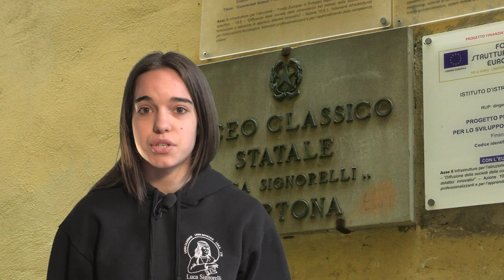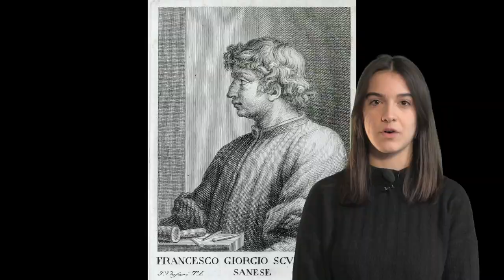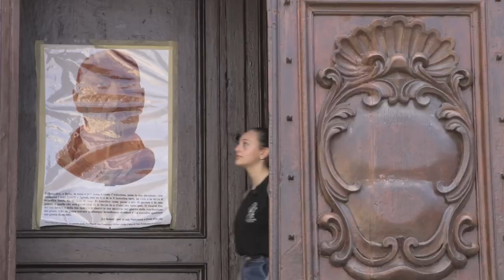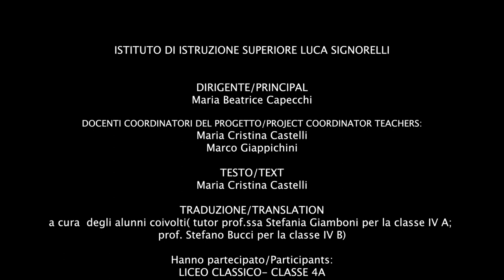LUCA IN LOCO - Luca Signorelli in His Cortona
ITA: Gli studenti dell'Istituto Signorelli Cortona (Liceo Artistico e Liceo Classico) hanno scritto, filmato, prodotto e recitato in questo video dedicato a Luca Signorelli che compie 500 anni, come regalo agli studenti di Carmel High School Indiana, (città gemellata con Cortona).
Il video è in lingua inglese.
EN: Students from Istituto Signorelli Cortona (Liceo Artistico e Liceo Classico) wrote, filmed, produced and starred in a video for Carmel, Indiana, to learn more about Italian Renaissance painter Luca Signorelli.